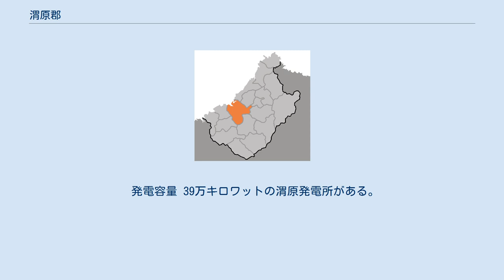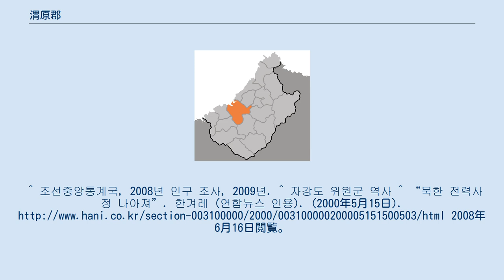渭原郡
渭原郡（ウィウォンぐん）は、朝鮮民主主義人民共和国慈江道の北部に位置する郡。
 西北に鴨緑江が流れ 中華人民共和国とは国境を成す。
本来平安北道に属した郡だったが、1954年に朝鮮民主主義人民共和国の行政区域改編で慈江道が新設され、編入された。
北では満浦市と時中郡、東では江界市と城干郡、東南には前川郡、南と西は古豊郡、西は楚山郡と接する。
 内陸高原地帯である渭原郡の南東の方の境界には江南山脈がそびえたつ。
 一番高い山は1′984mの崇積山である。
 南西の方の古豊郡と楚山郡との境界も高山地帯である。
大陸性気候で冬には気温が非常に下がる。
年間平均気温は6℃ほどである。
 1443年に渭原郡が設置され、1460年に廃止されたが1463年に再設置された。
独立前には平安北道渭原郡だったが、慈江道渭原郡に変更された。
1952年12月行政区域の改編で西泰面の4個里が楚山郡に編入された。
 この節の出典 代表的な産業は木材生産と果樹園産業である。
 稲作は盛んではなく、豆、とうもろこし、じゃがいもなどを栽培する畑作が中心である。
 発電容量 39万キロワットの渭原発電所がある。
 現在渭原郡には1邑、2区、20里がある。
^ 조선중앙통계국，2008년 인구 조사，2009년. ^ 자강도 위원군 역사 ^ “북한 전력사정 나아져”. 한겨레 (연합뉴스 인용). (2000年5月15日). 2008年6月16日閲覧。